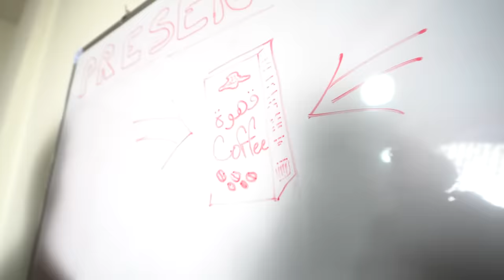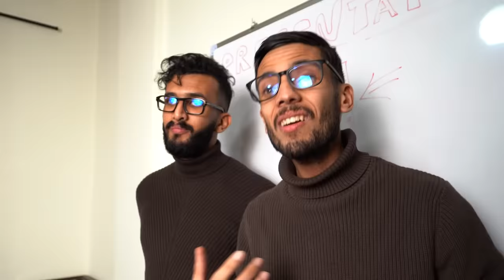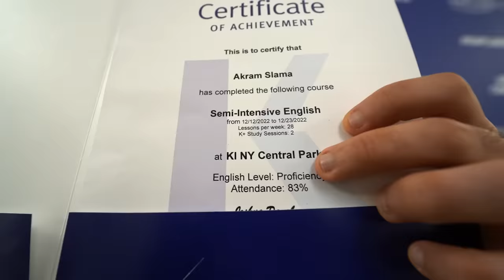Mourad oudia - new york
thanks too (IG)
Voice over : @seddik_sp
Actors : @Youcef Gdh /@kadaWmiloud /@aarkaam
filmed by:@faycalmedrissi / @abdel_graphx
thumbnail by :@marwan.art7